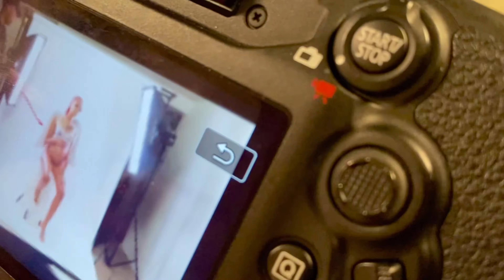Pregnant at 17 || Maternity shoot Vlog🤰🏽💕(short video)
I’m having a Baby girl btw💕🏩
Baby Registry ...

I had to cut the sound out because of the background music🥺